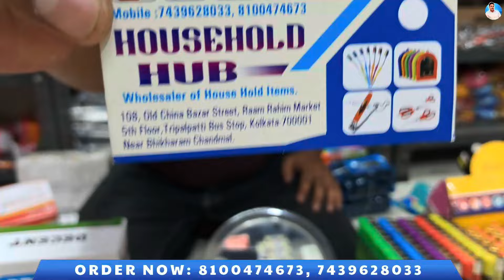Cheapest ₹1/- se Start Daily Use Household Items | Scissors, Mirrors, Lock, Toothbrush, Lighter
Seller information:
🛍️ Household Hub
📍 108, Old China Bazar Street, Ram Rahim Market, 5th Floor, Tripal Patti Bus Stop, Kolkata-700001, Near Bhikaram Chandmal

Ignore This:
cheapest wholesale Combs Market, all kinds of combs wholesaler, knife wholesale, cheap price daily use items wholesale canning street, brush wholesale, lighter wholesale, scissor wholesale store, Cheapest Nail Cutter, comb wholesale market in Kolkata, Cheap price Nail Cutter, Cheap price Lock Key smart wholesale market India, Nail Cutter wholesale market, comb wholesale market in Kolkata, combs wholesaler, scissor wholesaler in Kolkata, cheapest cosmetics wholesale store, toothpick wholesaler, keychain wholesale, hanger wholesale store,